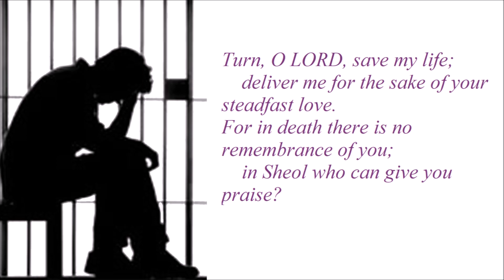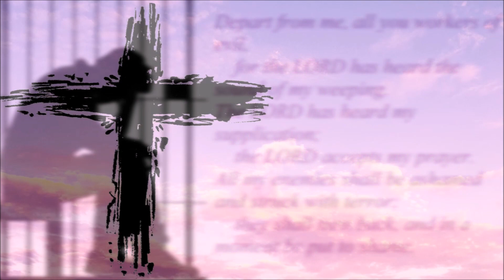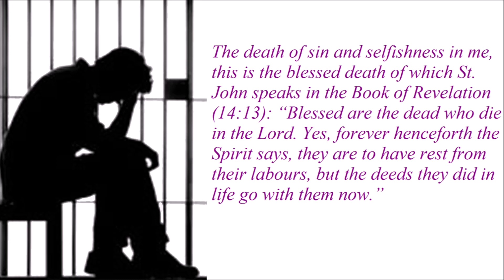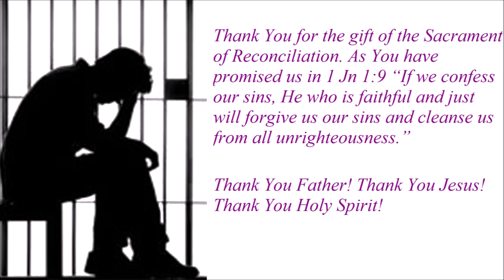Psalm 6 - The Seven Penitential Psalms (with reflection & prayer)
The Seven Penitential Psalms are Psalms 6, 32, 38, 51, 102, 130 and 143. These Psalms express sorrow for sin and trust in God's saving help.